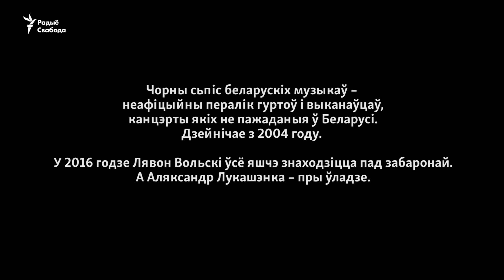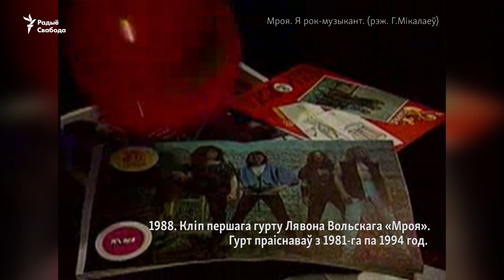Лявон. ОК, тут усё ОК | Лявон. ОК, тут всё ОК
Гісторыя пра легенду беларускага року Лявона Вольскага.

История про легенду беларусского рока Лявона Вольского.